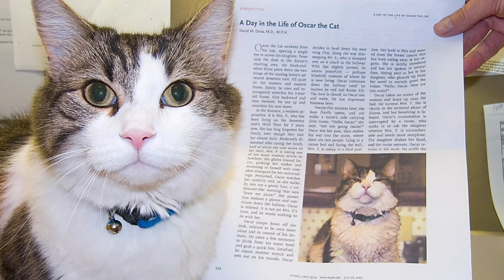Este gato pidió entrar donde estaba el enfermo, después su historia se difundió por todo el mund